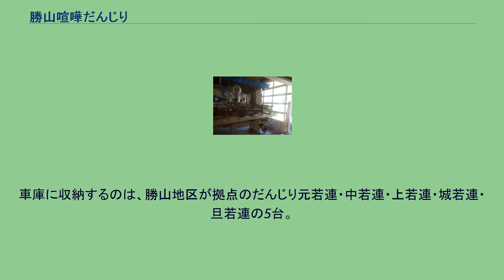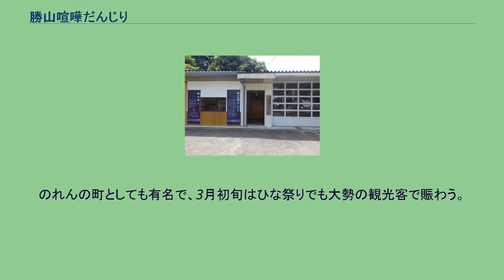勝山喧嘩だんじり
勝山喧嘩だんじり 勝山祭り（かつやままつり）は、岡山県真庭市勝山で毎年10月19・20日に行われる。
夜には約2～3トンのだんじりが真正面からぶつかり合う「喧嘩だんじり」が行われる。
岡山三大だんじり祭りの1つ。
「勝山祭り」ではなく「勝山喧嘩だんじり」と表記されることも多い。
勝山祭りは神輿を中心に『だんじり』が祭りを盛り上げる。
1854年にだんじり3台（当時は神輿風の担ぐもの）が出動し、祭りを盛り上げていた。
明治後半に現在の馬車台に屋台を組む形となり、喧嘩だんじりもこの頃から大正にかけて行われるようになっていたといわれている。
大正後期には、元若連・中若連・上若連・西若連・城若連・新若連の6台になり、現在では元若連・中若連・上若連・西若連・城若連・新若連・旦若連・川若連・原若連と華だんじりの北若連・郷若連の11若連（わかれん）がある。
勝山祭りは江戸時代から続いており、元来男の祭りであったが、最近では同じ法被に身を包み祭りに華を添える女の子が増えてきている。
男衆と同じように勝山の祭りを愛している証拠である。
勝山の地が一年の中で最も盛り上がりを見せる時期であり、地元を離れ生活している人も必ず帰省するくらい勝山の人間にとって世代をつなぐ大切な祭りである。
この勝山祭りが終わると、この勝山にも間もなく冬が訪れる。
18日は宵祭りであり、午後5時に城内速日神社へ11台のだんじりが集まり、新町商店街に向けて移動する。
この日は本格的なぶつけ合いはせず、各だんじりの計量と試し当て(車体検査)が新町商店街で行われる。
19・20日の昼は、勝山の町を中心に神輿のあとを11台のだんじりがお供をし、練りまわる御祭礼が行われる。
この時子供たちはだんじりに乗り一緒に神詣をする。
練り歩くだんじりの先頭は元若連、しんがりは郷若連が努める。
19日は、高田神社・高応神社・一宮神社・鈴神社、20日は、玉雲宮の神輿がだんじりたちを率いていく。
勝山祭りのメインイベントはこの「喧嘩だんじり(だんじり喧嘩)」 夜には真庭市役所勝山庁舎(城内)から新町商店街までの間に4ヶ所設けられた喧嘩場(城内喧嘩場・山本町喧嘩場・中川町喧嘩場・新町喧嘩場)でだんじり同士を真正面からぶつけ合う『喧嘩だんじり』が行われる。
（この時、華だんじりである郷若連と北若連は喧嘩だんじりをしない。） 喧嘩だんじりは2～3tもあるだんじりに30人以上の男衆がさばり(つかまり)、「おいさぁ！」の掛け声で士気高め、若連のリーダーである総代の提灯を合図に約10分間ぶつかり合う。
だんじり同士がぶつかった瞬間には、地響きが起きるほどで、重く鈍い音が町に響き渡る。
だんじり同士がぶつかる部分を『突き棒』と言い、一番前に陣取る役割を担う人を『棒花・暴華』（ぼうばな）という。
だんじり同士がぶつかり合った際に人一人分のスペースができ、棒花・暴華がそのスペースを陣取った側が有利となる。
喧嘩はどちらかが引くまで押し合いが続く。
20日の午後3時からは中国勝山駅前にある約100mの坂をだんじりが駆け上るレース『だんじり太鼓山登城(登坂レース) 』が行われ、タイムを計り、その速さを競う。
このレースには、華だんじりである北若連以外の10の若連が参加する。
（北若連も参加する場合もある。） この名称は、RSKの浜家輝雄さんが名付け親である。
真庭市役所勝山支所の駐車場にだんじり車庫があり、だんじりが展示されている。
そこには、11の若連の法被や2001年以降のポスター、祭りの写真も飾ってある。
車庫に収納するのは、勝山地区が拠点のだんじり元若連・中若連・上若連・城若連・旦若連の5台。
展示されているだんじりは城若連。
勝山の町並みは昭和60年に岡山県下で初となる「町並み保存地区」（勝山町並み保存地区）に登録された。
平成20年度には、全国で2地区しか受賞できない都市景観大賞「美しいまちなみ大賞」（国土交通大臣賞）を受賞。
のれんの町としても有名で、3月初旬はひな祭りでも大勢の観光客で賑わう。